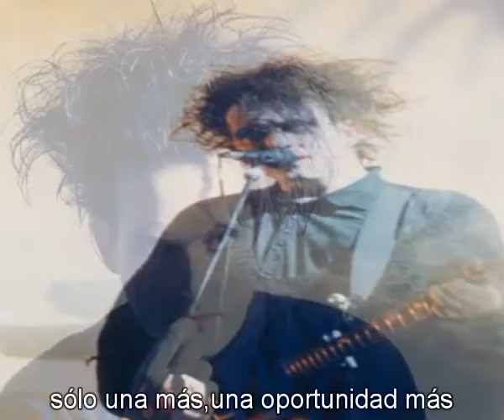the cure homesick live 13 05 1989 St Goarshausen Freilichtbühne Loreley Germany subtitulada